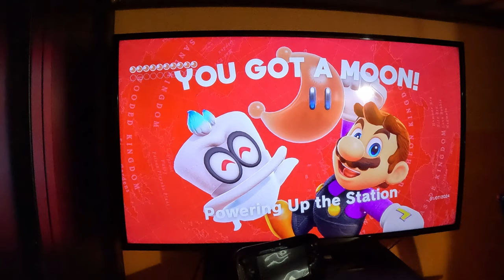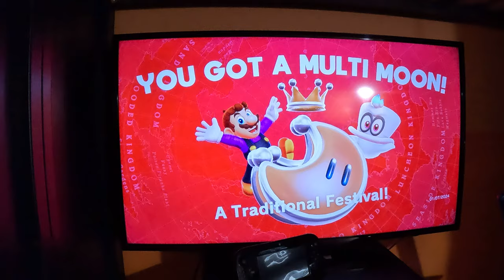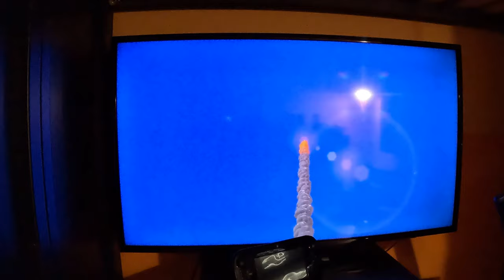Super Mario Odyssey - Metro Kingdom Continued (4K60fps, Part 6)